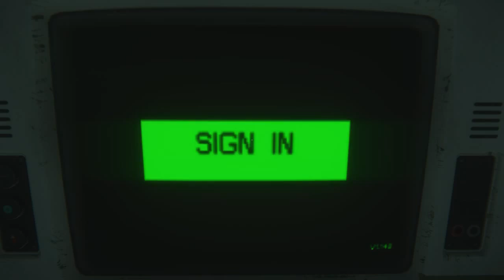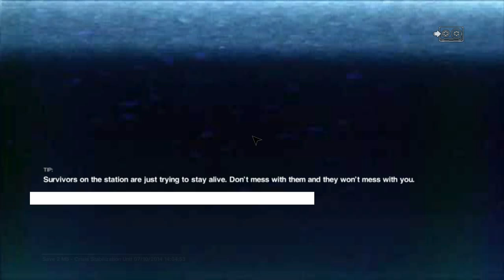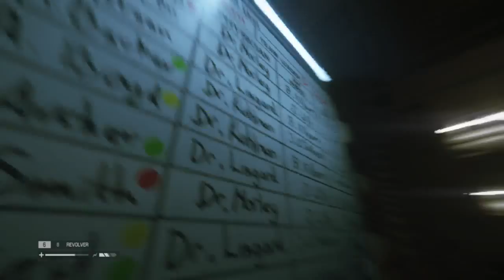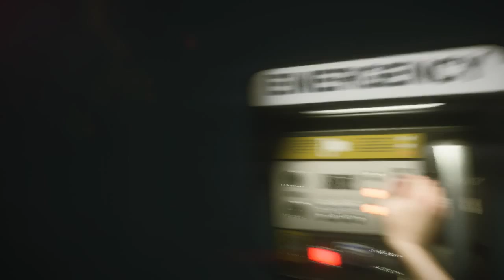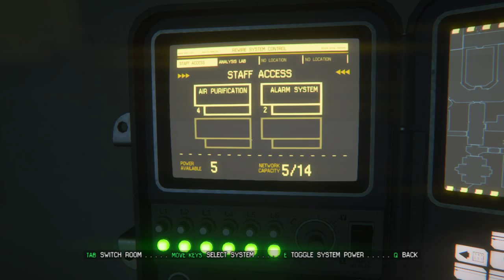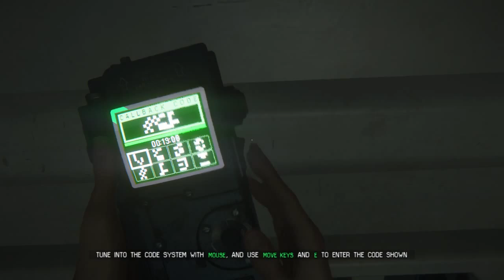Let's Play Alien: Isolation (Part 4 of 17)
Alien: Isolation tense as shit. Here's my blind playthrough of the game.